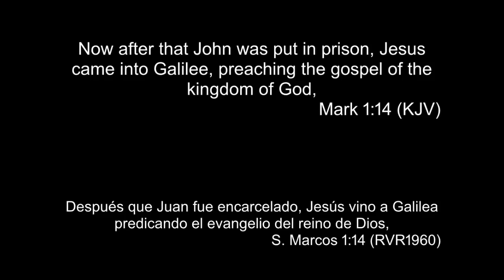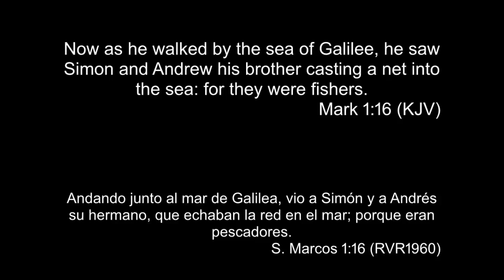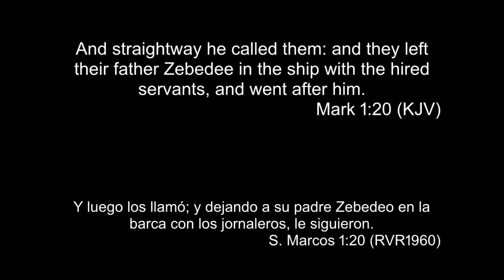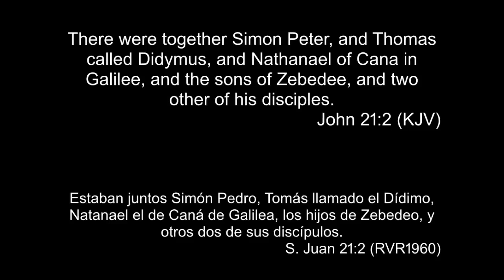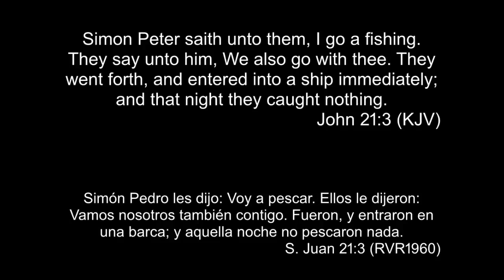10/13/2024-Sunday Family Worship